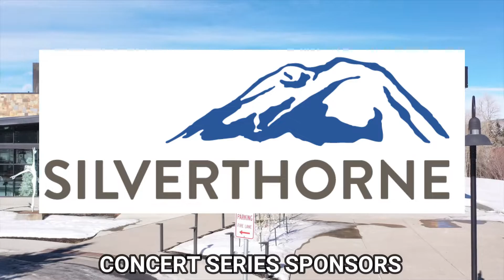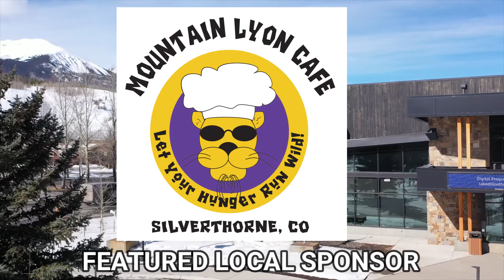SMRF Cares Concert Series 2021 - Randall McKinnon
The Summit Musicians Relief Fund is a 501(c)(3) non-profit in Summit County, CO that helps out local musicians in times of need. This series highlights the diverse and amazing talents that reside in the area and allow them to share their music with the world.

All proceeds go directly to assisting local musicians facing hard times.

This week we are happy to present singer/songwritter/guitar player Randall McKinnon

You can directly support them by contributing to their virtual tip jar through: